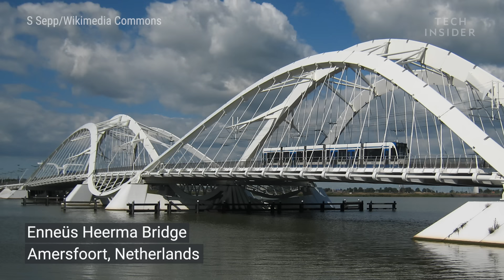This "Flying Drawbridge" Lifts And Lowers In A Unique Way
You've never seen a bridge like this before. This is the Slauerhoffbrug. Otherwise known as the "Flying Drawbridge." You can find it in the city of Leeuwarden in the Netherlands. It crosses over the Harlinger Vaart River.

How does it "fly?" The Slauerhoffbrug is classified as a tail bridge. It uses a single pylon, instead of traditional hinges. This method allows for a quick opening. Two hydraulic cylinders in the pylon do the lifting and lowering. Heavy boat traffic utilizes the bridge opening. The bridge raises and lowers 10 times per day.

The bridge was constructed in 2002. Its built from iron and steel. The yellow and blue coloring come from Leewaurden's flag. The Slauerhoffbrug joins many other bridges with interesting designs in the Netherlands.

Erasmusbrug - Rotterdam, Netherlands

Enneüs Heerma Bridge - Amersfoort, Netherlands

Python Bridge - Amsterdam, Netherlands

You may cross now.